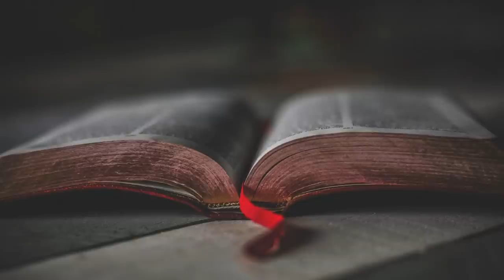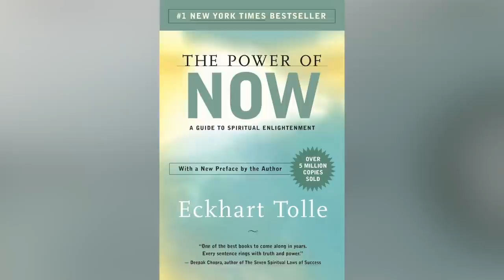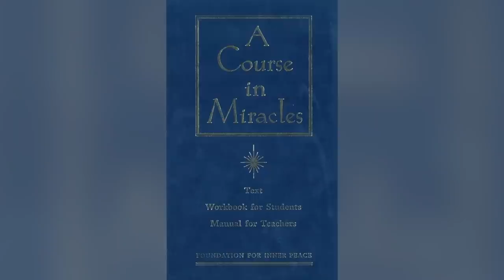A Journey To Oneness // Documentary by Anthony Chene